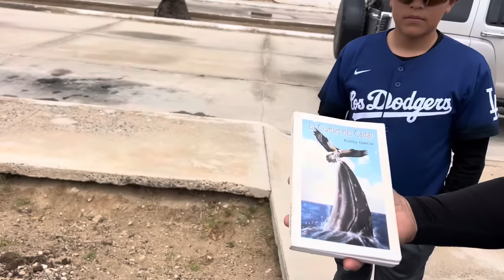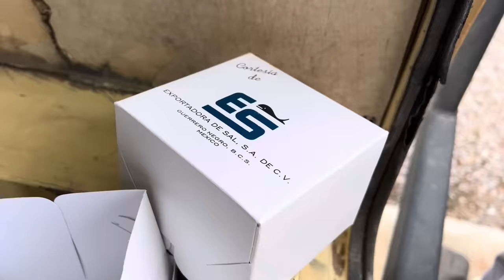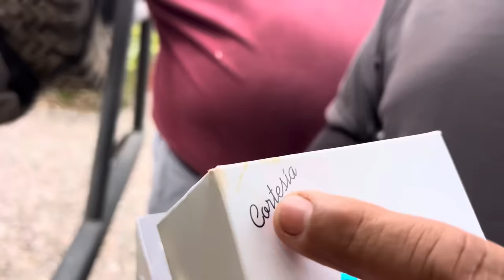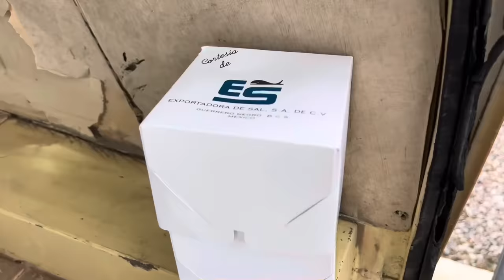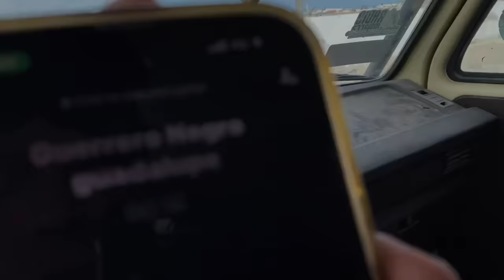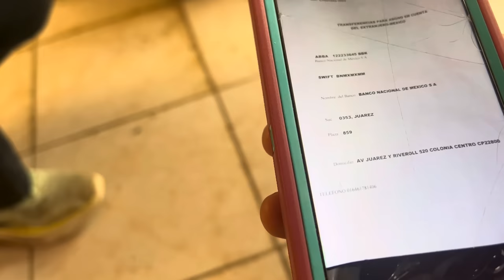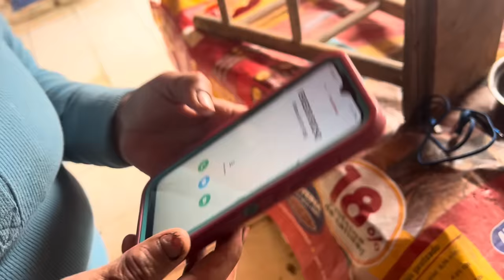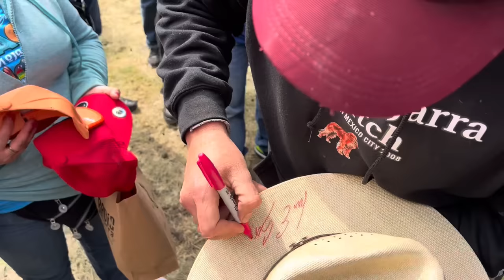Necesito llorar unos 15 minutos ! Pobre Señora